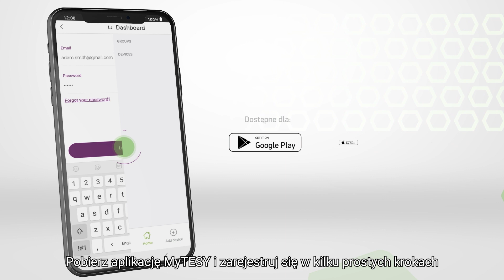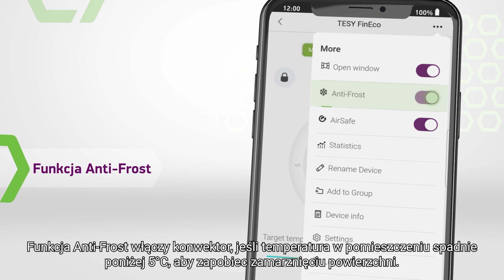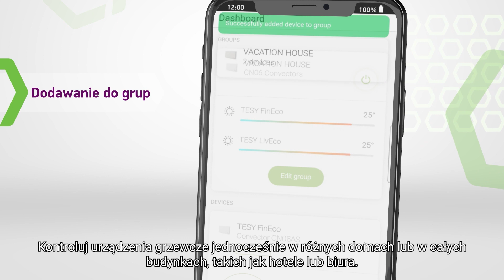MyTesy App Polish